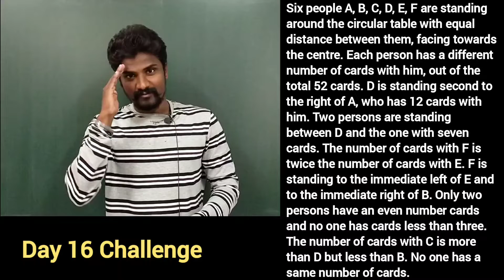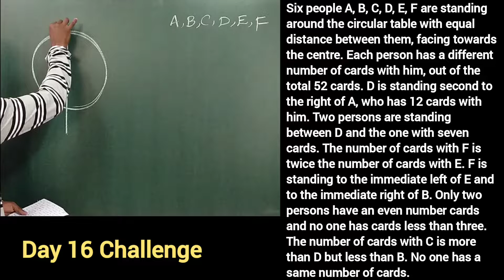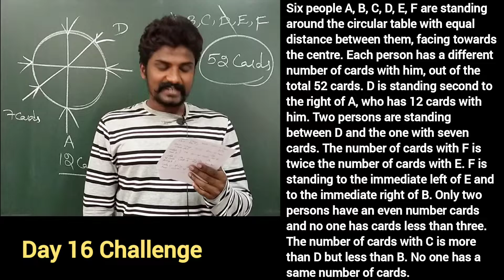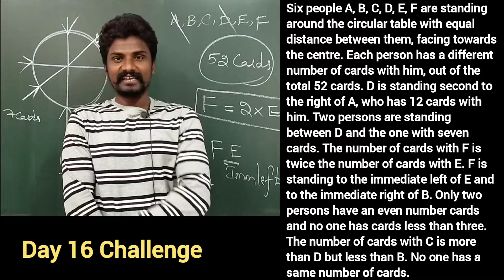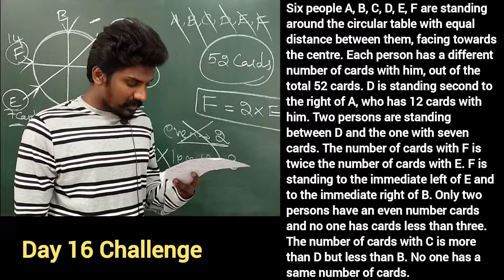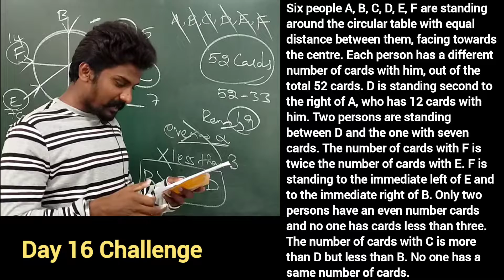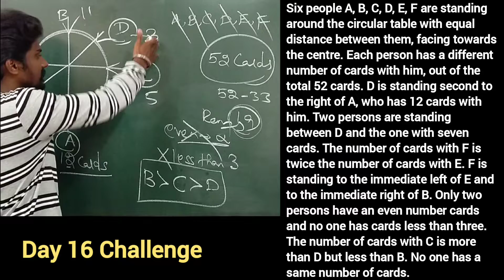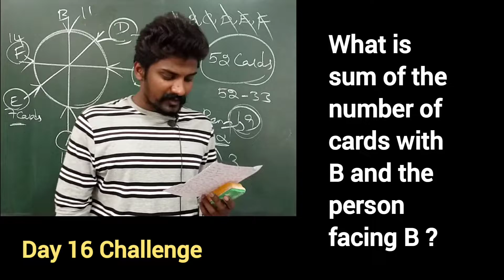Day 16 Puzzle Challenge 🔥🔥 Target SBI vs IBPS 2022 📢 Reasoning 100%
About channel:
Students who are preparing for any Government exams here is the channel to improve your learning skills with the help of our hardwork. Our team daily upload youtube videos. Take notes and Study hard definitely you will be achieving what you want.

About this video:
In this video explain about Puzzle Reasoning Challenge in Tamil. It is very useful for all the competitive exams like Banking SSC Railway and so on...

About Myself:
Sridhar TJ
DO DID ACADEMY
Madurai - 16.